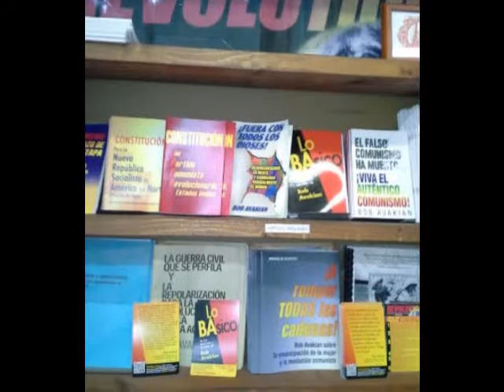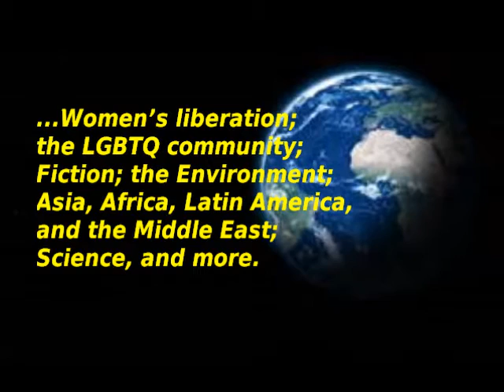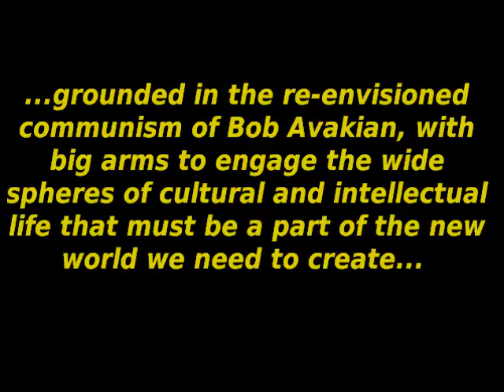200 books for Revolution Books Cleveland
If you find the current state of the world intolerable …if you yearn for a better future …contribute to Revolution Books!

Revolution Books has the need, and opportunity, to fill our shelves with hundreds of new books. The aim of this mass fundraising campaign is to raise $5000 to stock our shelves with a vast array of important new books.

We aim to provide new cutting edge books: on the oppression and struggle of Black and other People of Color; the books and writings of Bob Avakian and his new synthesis of communism; Women’s liberation; the LGBTQ community; Fiction; the Environment; Asia, Africa, Latin America, and the Middle East; Science, and more.

Your support will make it happen!  To learn more about this or to be part of this 30 day effort, log on at